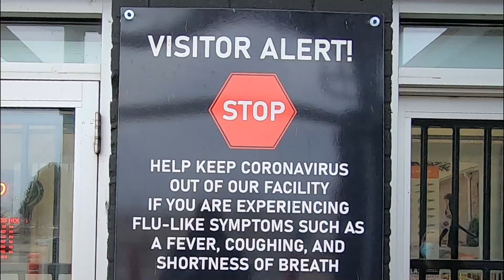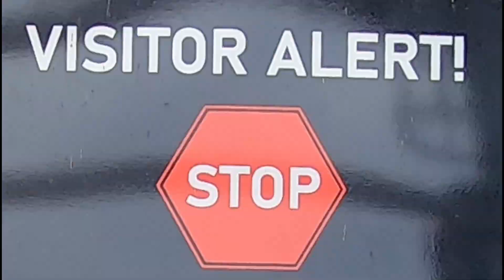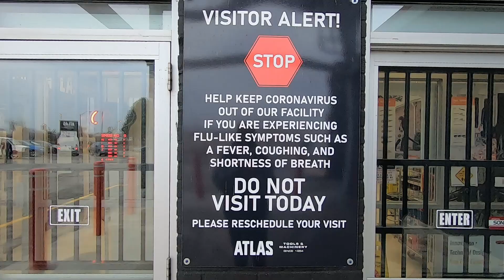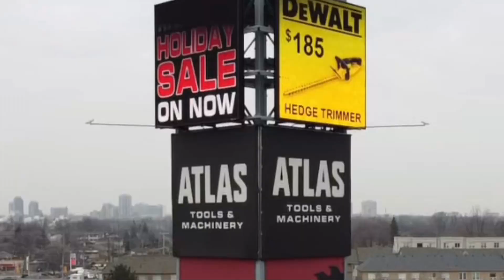BUILDING A $450 MARTINEZ HAMMER & a Surprise Giveaway!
I team up with Mirka Canada to give my buddy Zac his dream tool and buy a $453.10 Hammer: the Martinez m4 finishing hammer. As a carpenter, that is NOT a framer, why did I spend that much money on a tool that I don't use all that much?

THINGS YOU MIGHT SEE ME USE:
Glue that dries in 8 seconds
Angle Finder
Stud Finder
Pica Pencil
SawHorse/ Centipede
Folding Chisel
Toolbox With Drawer
Brad nailer
Cordless Sander